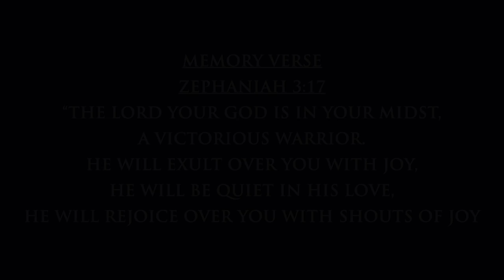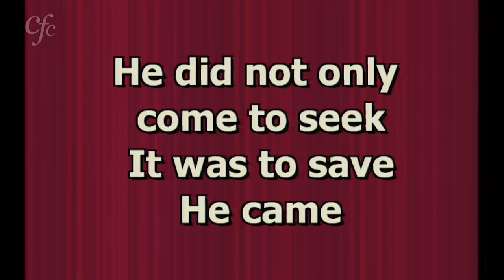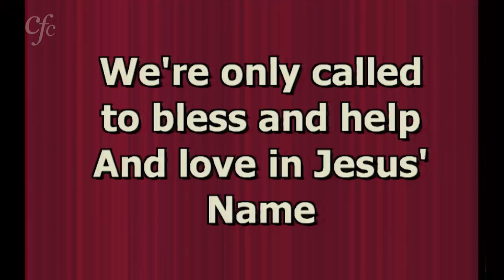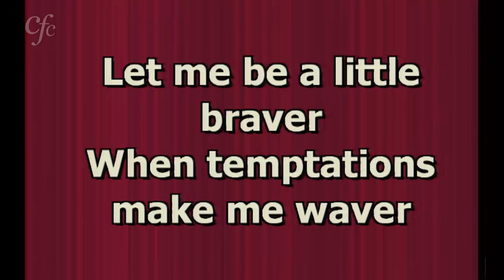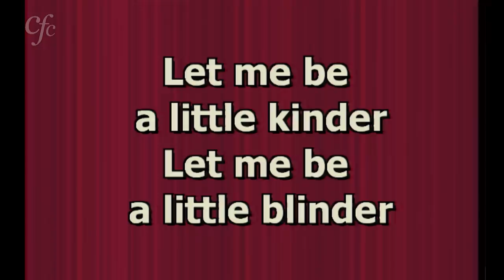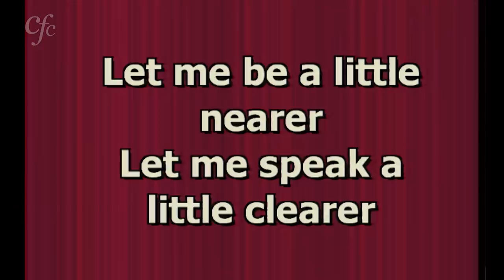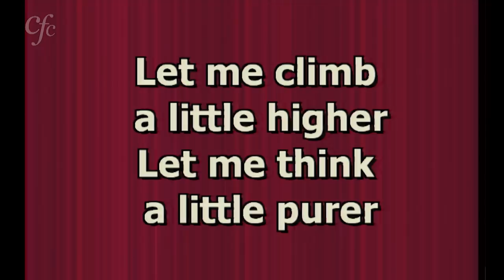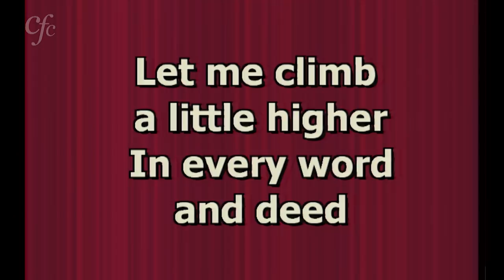Sowing To Reap Eternal Life - Zac Poonen